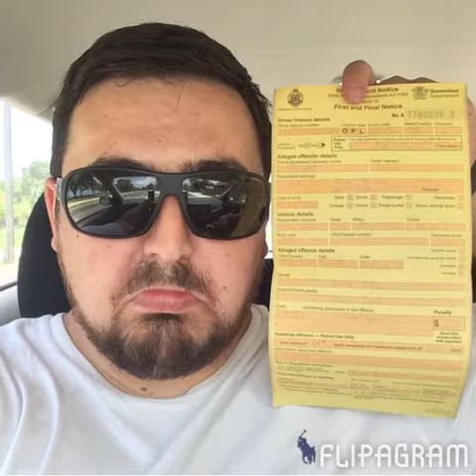2014 Fabz Selfie! Flipagram